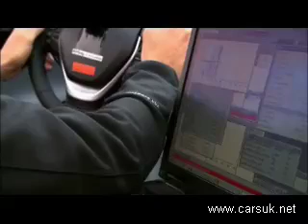BMW Vision Efficient Dynamics Testing for Production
BMW has announced that their hybrid diesel electric supercar from Frankfurt 2009 - The BMW Vision EfficientDynamics - will go in to production in 2013.